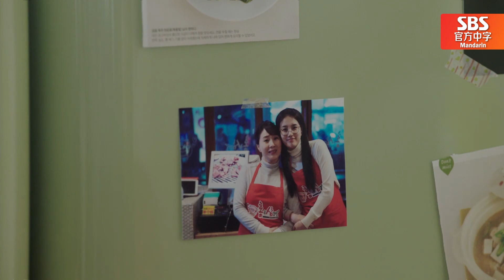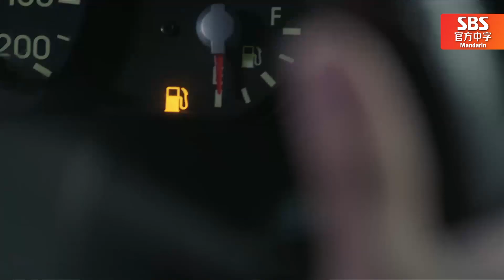[中文字幕] 速看第一集！在梦里可以看到未来的秀智！在梦里与李钟硕甜蜜相拥！ㅣ当你沉睡时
有着可以在梦里看到未来的神秘能力的裴秀智！
在梦里曾经与一个男人拥抱，但在现实中竟然看到了那个男人哦！
到底秀智与那个男人会发展为怎样的关系呢？